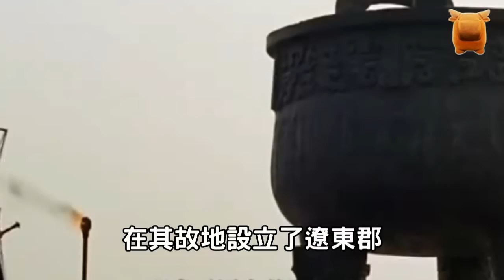隋煬帝楊廣為何非要搞死高句麗，一連三次征伐，搞到自己亡國...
在以往的歷史教科書當中，
隋煬帝給我們留下的印像很差勁，
弒父奪媂、荒淫無道不說，
脾氣還挺暴躁，
幾番征遼東不利，
隋朝方面損兵折將，
隋煬帝卻跟高句麗這個偏遠之邦，
越打越上癮了，
哪怕打得國家動盪不堪，
民不聊生，
卻依然選擇使勁死磕，
不死不休，
領導挺較真，
但下面的人卻受不了了，
誰都不願去遼東送死，
最終在王薄的一首，
《無向遼東浪死歌》之中，
浩浩蕩蕩的隋末起義，
拉開了亡隋的序幕.